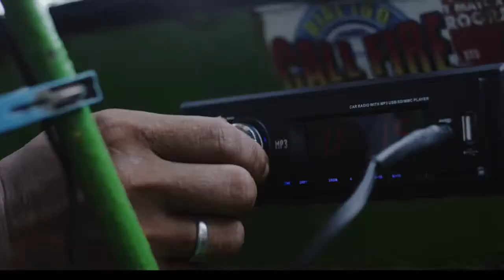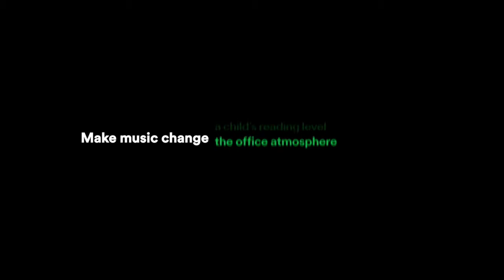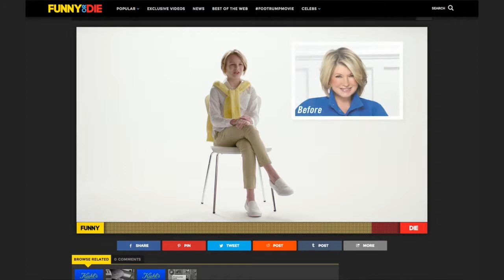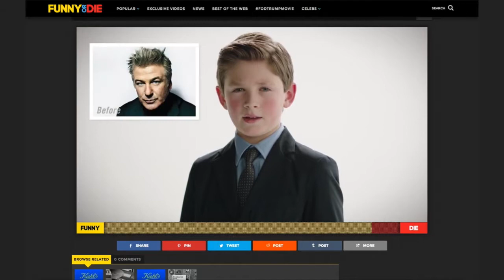Night Sizzle 2017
Night Reel